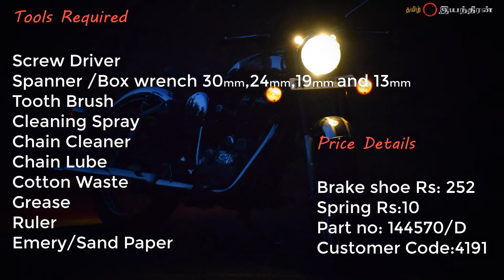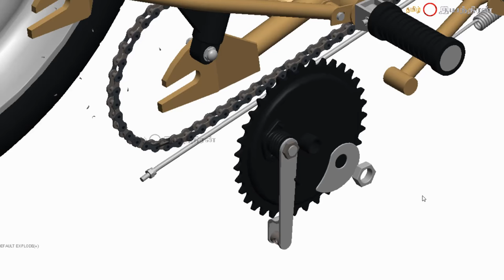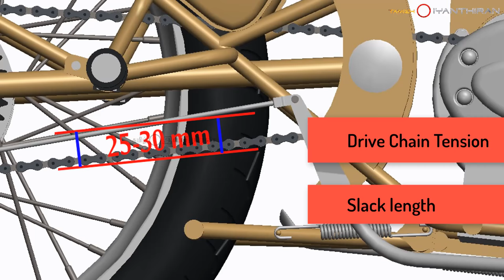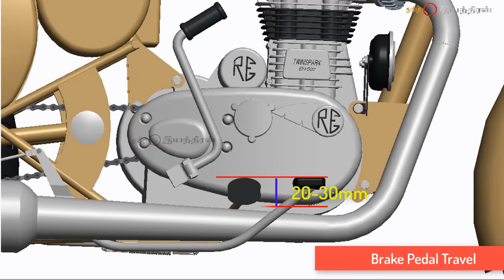Royal Enfield classic rear brake shoe replacement and chain adjusting video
DIY Royal Enfield classic rear brake shoe replacement and chain adjusting video